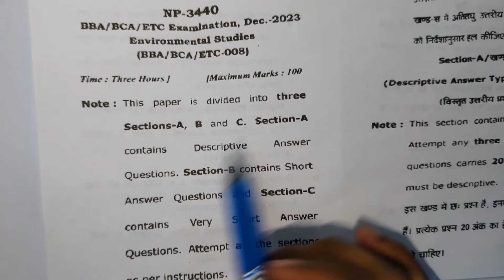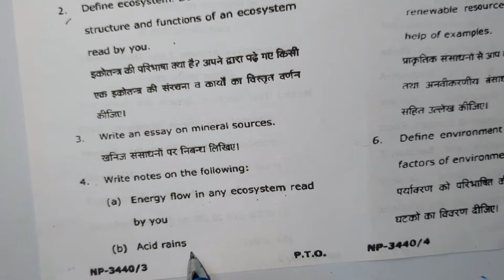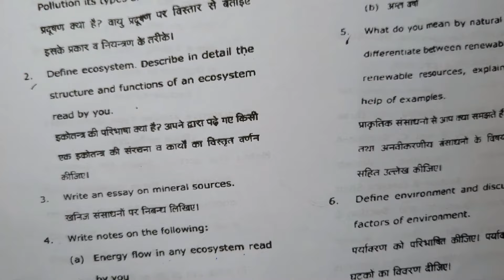CCSU BCA 1st Year Paper | 1 Semester Last year Paper | BCA 008 | Environmental Studies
BCA 1st Semester Videos Links